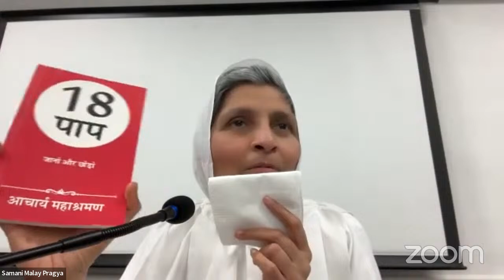2 Feb 24: Lecture on 25 Bol: Adult's Gyanshala by Samani Malay Pragyaa Ji